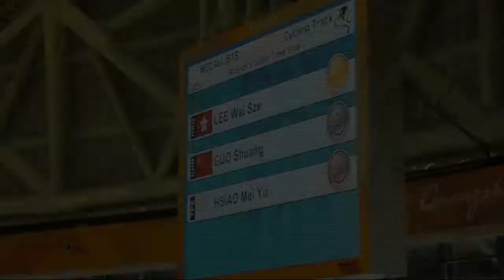Champion System - Asian Games 2010 Track Cycling